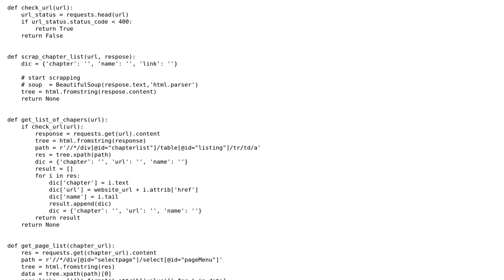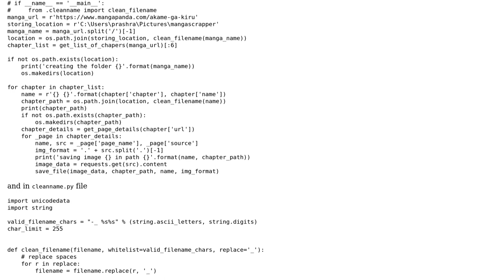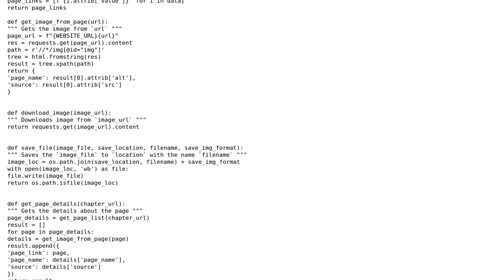Code Review: Webscraper code to download a manga series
With thanks & praise to God, and with thanks to the many people who have made this project possible! | Content (except music & images) licensed under CC BY-SA | Music | Images & others | With thanks to user Toby Speight user sahasrara62 user Linny user 200_success and the Stack Exchange Network Trademarks are property of their respective owners. You are responsible for your own actions.